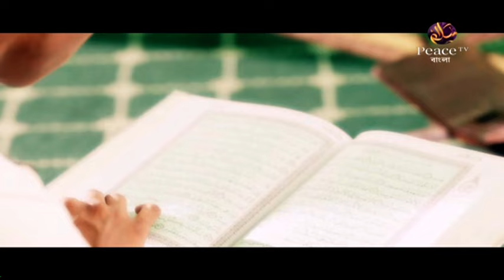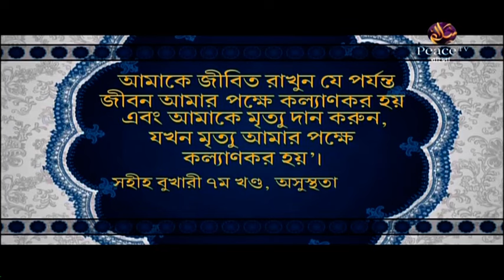৬. ইসলামে নারীর অধিকারঃ সুরক্ষিত নাকি অরক্ষিত (প্রশ্নোত্তর)। ডা. জাকির নায়েক। পিস টিভি বাংলা